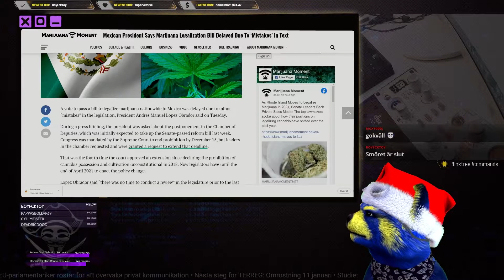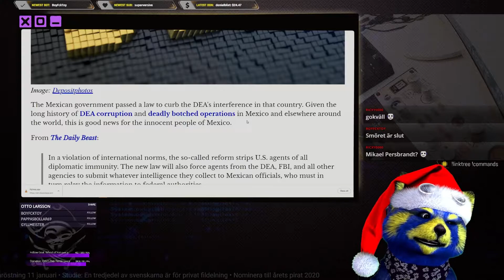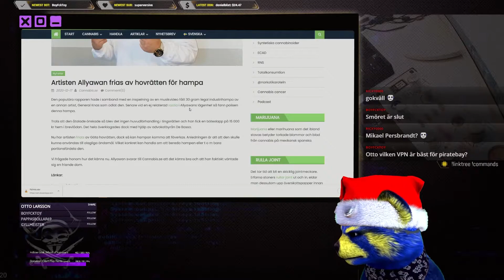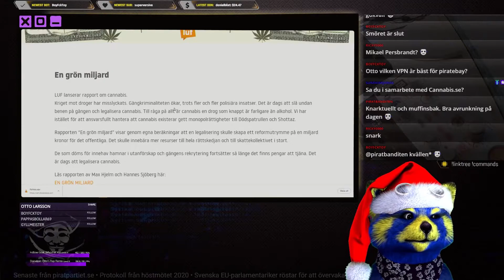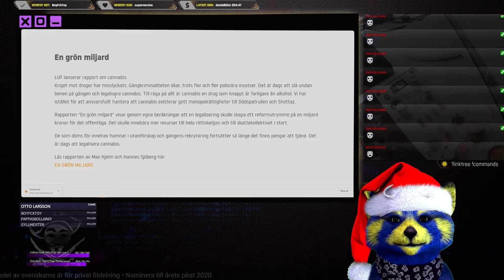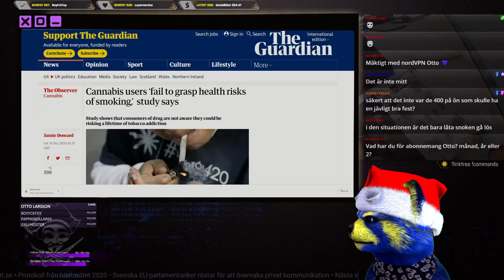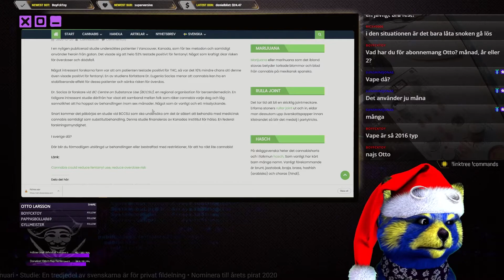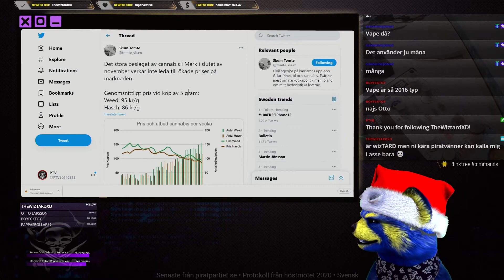Sammanfattning av nyheterna i Knarktuellt #33